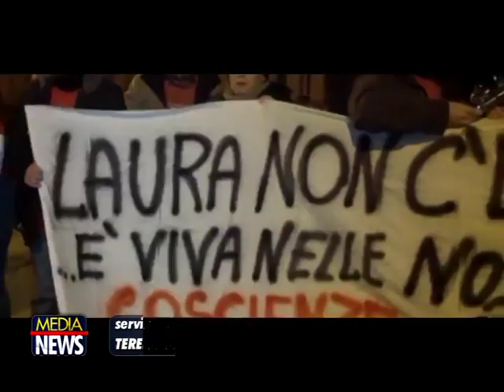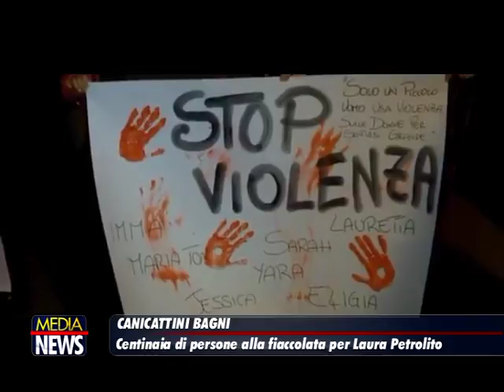L'esito dell'autopsia: Lauretta uccisa con sedici coltellate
Sul corpo di Laura Petrolito, la ventenne di Canicattini Bagni uccisa e gettata in un pozzo sabato scorso, sono state riscontrate almeno sedici coltellate. E' questo l’esito dell’autopsia, durata circa 4 ore, eseguita dal medico legale Francesco Coco. Individuate ferite all’altezza del cuore, del polmone e dell’intestino. Solo successivi esami potranno permettere di stabilire con esattezza se Laura è morta prima o dopo essere stata gettata nel pozzo e quali siano state le lesioni fatali.

Domani, al Palazzo di Giustizia di Siracusa, udienza di convalida di Paolo Cugno, 27 anni, il compagno che è stato posto in stato di fermo dopo aver confessato l’omicidio. La famiglia del giovane sembra si sia allontanata da Canicattini nella serata di domenica scorsa.